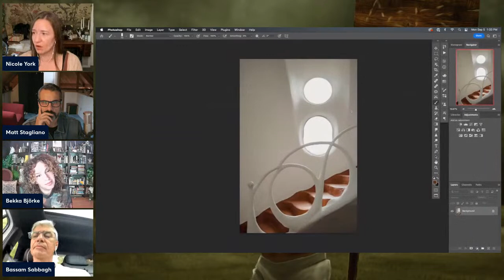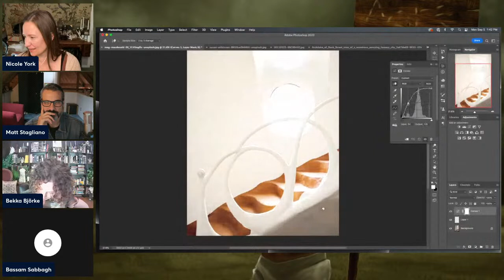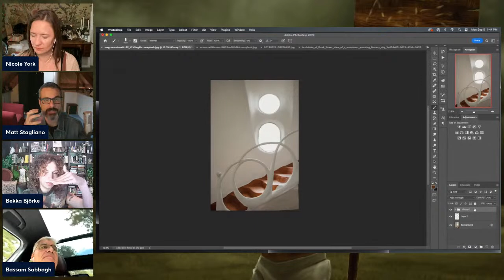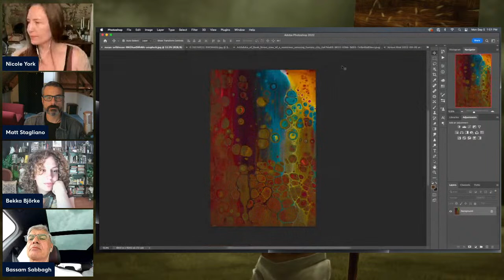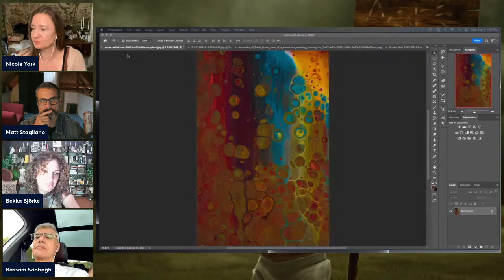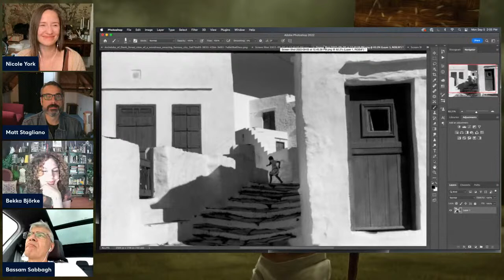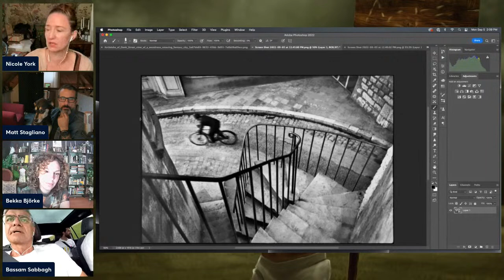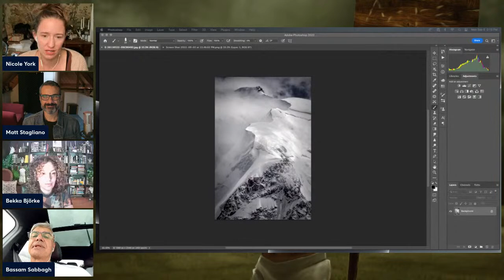The Artist's Forge Live: Visual Literacy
Join us as we finish the months-long discussion of visual literacy by bringing all of our skills to bear by assessing art and breaking down the tools each artist used to create visually and emotionally impactful images.